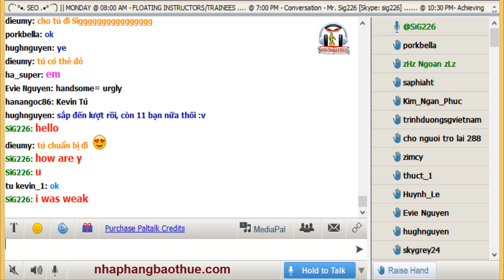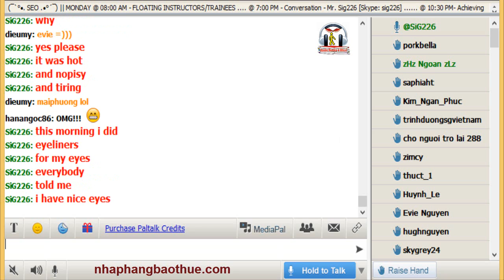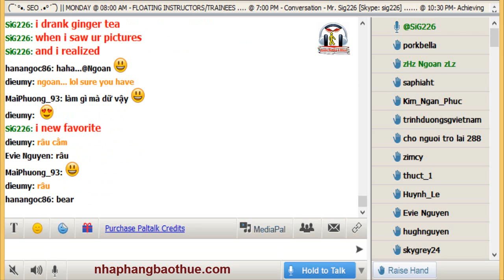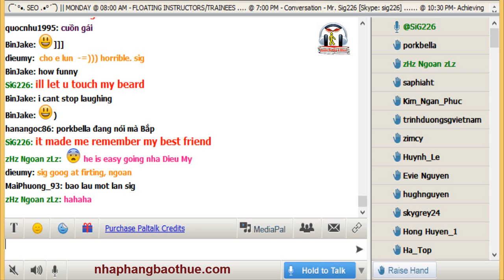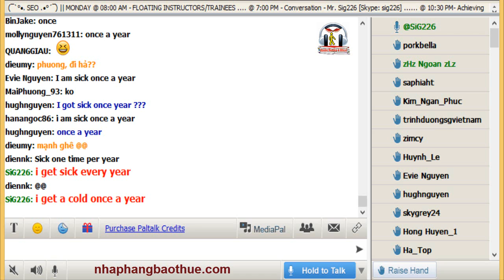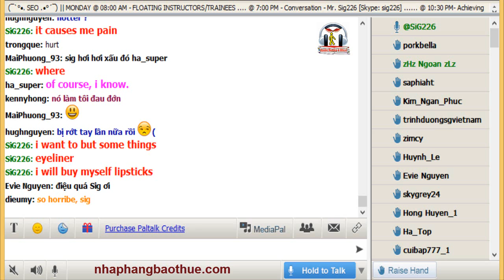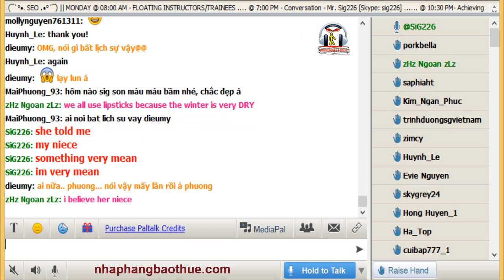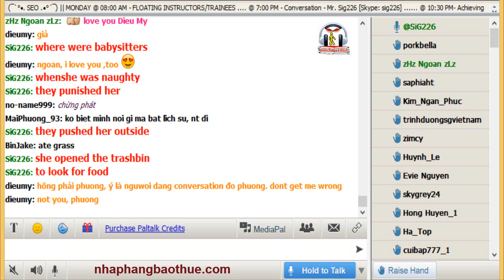Vol.135 - English Conversation on Paltalk to Kenny N - Track 1342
Kho sách nói dành cho người mù